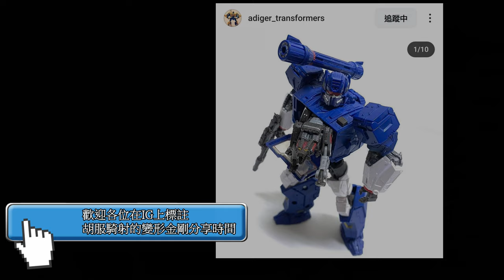胡服騎射的變形金剛分享時間 1780集 RT01 小比例 金剛王 Robot Toys RT 01 Caesar Optimus Primal